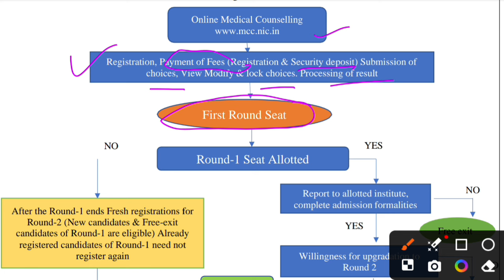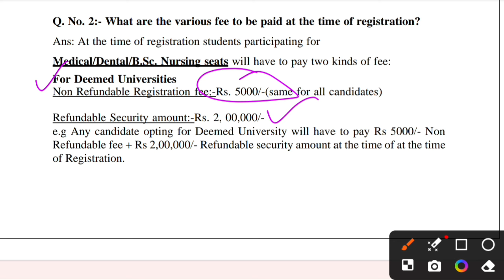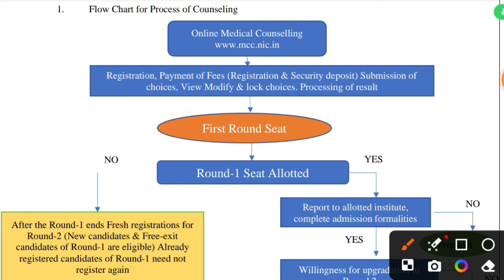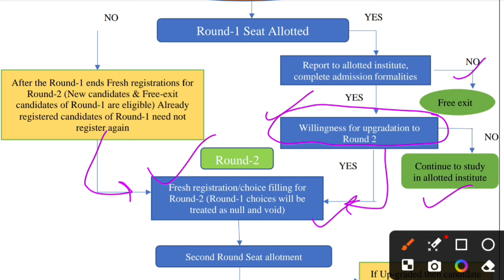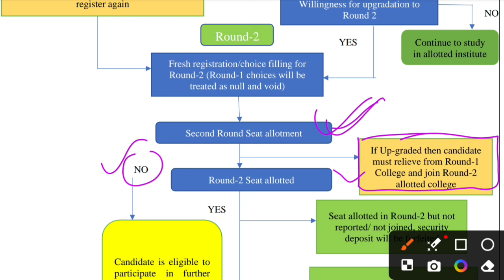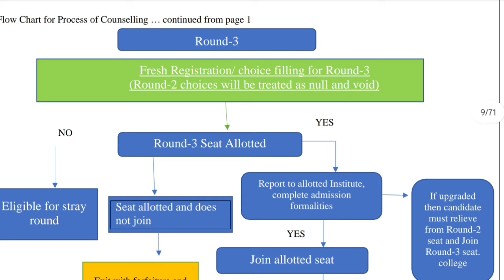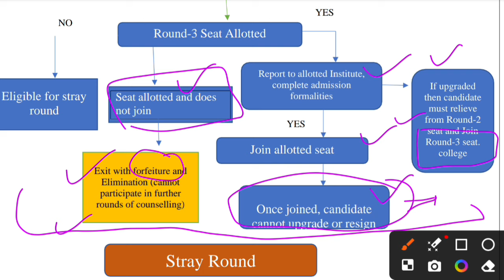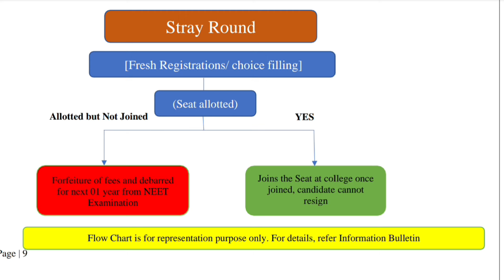NEET 2024|Counseling Rules|MCC Information Bulletin|Step by Step Guide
Hello everyone 👋🤩

UP NEET Counselling Rules 2024-25

"Get complete guidance on NEET 2024 counseling! This video covers the official Information Bulletin for admission to MBBS, BDS, and B.Sc. Nursing via All India Quota MCC counseling. Learn the step-by-step process, rules, and regulations to secure your seat in top medical colleges."